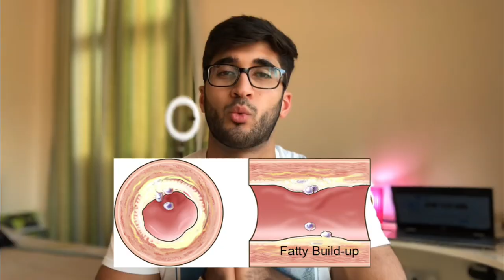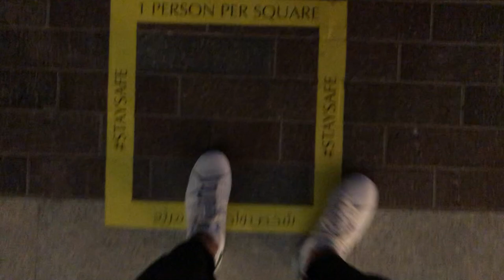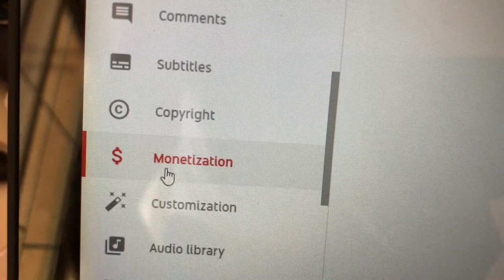تحدي أكل ضد رياضيين محترفين *نهاية غريبة*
تحدي أكل صعب ضد رياضيين محترفين *نهاية غريبة* لأن العقاب كان تمرين الضغط. هذا الفيدو كان إحتفال لوصولي ال ٥٠٠٠ مشترك على اليوتيوب. إن شاء الله راح أحاول أحط جهد أكثر في الفيديوهات لكن هذا معناه أني لازم أنزل فيديوهات بس مرة كل أسبوع عشان أقدر أفكر في كل التفاصيل. شو رأيكم بالعقاب و بالصورة المصغرة؟
Instagramحسابات الشباب على ال:
ramzi_yahia
k1ngsa1f
peel_n_dice
bardia_fit